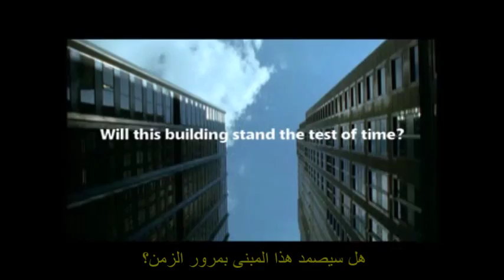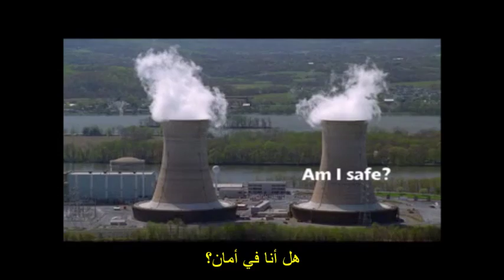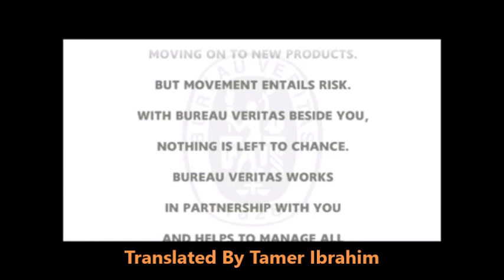BV Move Forward with Arabic subtitle